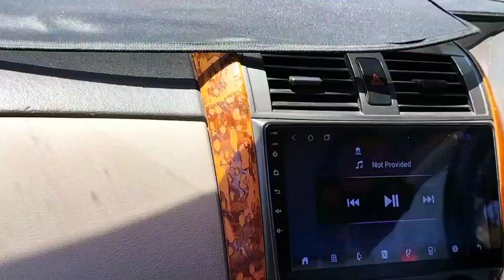DESI CULTURE OF MY VILLAGE SAKHI NATH AZAD KASHMIR || OLD CULTURE OF AJK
DESI CULTURE OF MY VILLAGE SAKHI NATH AZAD KASHMIR || OLD CULTURE OF AJK||Bismillah daily vlogs